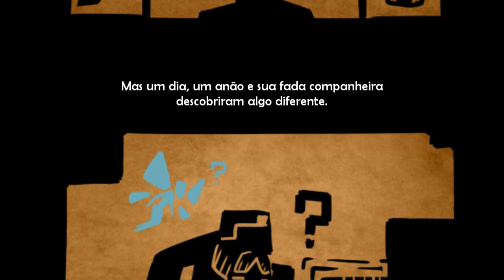Mine Quest: Dwarven Adventure - gameplay no android